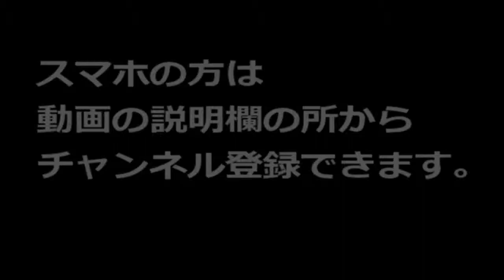かわいいけど、ちょっとクセもの!? フェリシモのメンダコのポーチ porch of Umbrella octopus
This is a porch, it is used to a smartphone stands.

9月16日に神戸で開催されたフェリシモサロンでは、深海魚ポーチが紹介されていました。この動画では、メンダコを編集しています。

キュートな短い脚の裏には、メンダコ特有の一列の吸盤が表現されています（普通のタコは二列）

ちゃんと胴体にあるヒレも表現されてるとこは、さすがフェリシモですよね。ファスナーの開け閉めは、他の深海魚シリーズに比べるとずっと開け閉めしやすかったんですが…　ポーチの中の、あまりのスペースのなさにはびっくりしてしまいました！（笑）

これ、他の深海魚と違って物を入れるのではなく、スマホ立てみたいにして使うようです。ポーチといってもメンダコの場合はインテリア系になるんですね。びっくりした。

カメラ：Xacti（DMX-CS1）

☆フェリシモフェア2015秋冬の再生リストはこちら⇒

★動画やブログで紹介した情報を載せてるかも